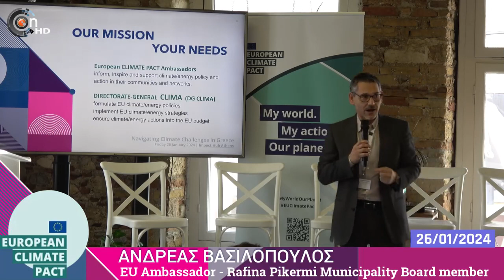Ο Ανδρέας Βασιλόπουλος στο National Event του Climate Pact - 26/01/2024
Στις 26/01/2024 στο Impact Hub στην Αθήνα έλαβε χώρα το National Event του Climate Pact.

Στο event παρευρέθηκε ο Ανδρέας Βασιλόπουλος με την ιδιότητα του πρεσβευτή της ΕΕ για το περιβάλλον και η παρουσίασή του αφορούσε τον τρόπο που "Oι Ευρωπαίοι Πρεσβευτές για το Περιβάλλον και την Κλιματική Αλλαγή ΓΕΦΥΡΩΝΟΥΝ Τοπική Αυτοδιοίκηση και Ευρωπαϊκή Ένωση".